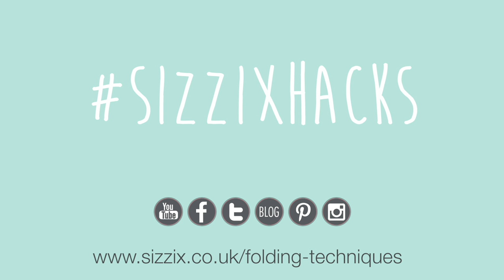Concertina Folding Technique - Sizzix Hacks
This concertina fold is perfect for creating added interest to cards, or could be used to create quick Get more even more versatility out of your dies, learn how to fold and die-cut like a Sizzix professional with these tips and techniques! You will learn the concertina/accordion fold, it is perfect for creating added interest to cards, or could be used to create quick and easy bunting. This technique works best with a steel-rule Bigz™ or Originals™ die where you can cut through multiple layers of material at once. If you need help holding your material in place while cutting, we recommend the maker's tape.